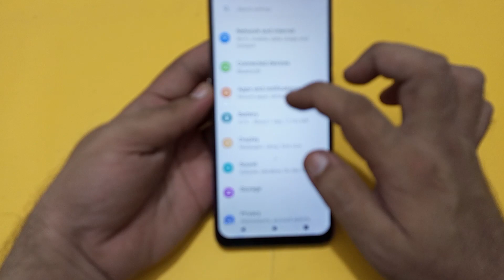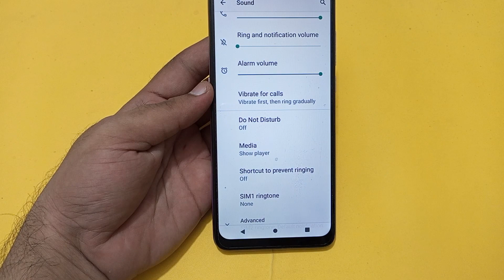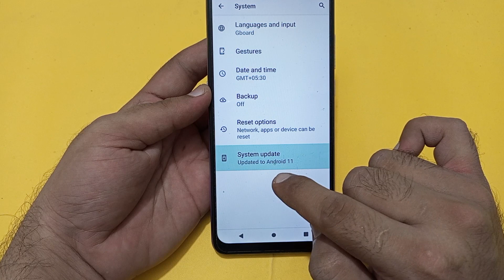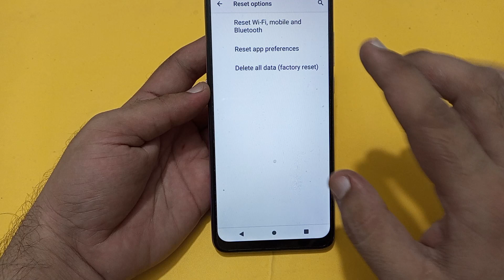Moto g54 speaker not working, how to fix speaker sound problem in Moto g54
Best powerful CPU under 10k

60-Inch Tripod with Bag

7 Socket 6A Extension Board

multiplug Extension